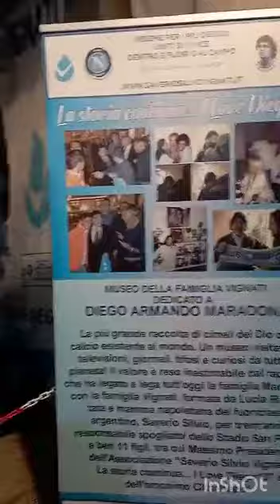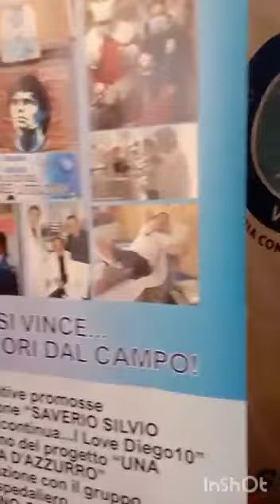Club Napoli "Saverio Silvio Vignati" via lombardia 31 miano Napoli metro Line 1 Frullone